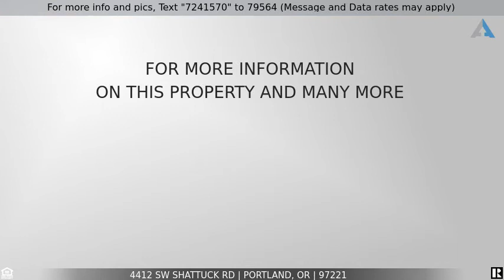Priced at $839,000 - 4412 SW SHATTUCK RD, Portland, OR 97221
Extensively & beautifully renovated home in the heart of the highly desirable Bridlemile neighborhood. Features gourmet kitchen w/butler's pantry, nook, gracious formal spaces, oversized bedrooms, open loft for office/schoolwork, & a master w/deck looking out to a creek that will never be built on. Lower-level features full wet bar, full bath, lots of storage & a media/workout room. Minutes to downtown Portland, Hamilton Park, Bridlemile Elem School, OES, and OHSU.